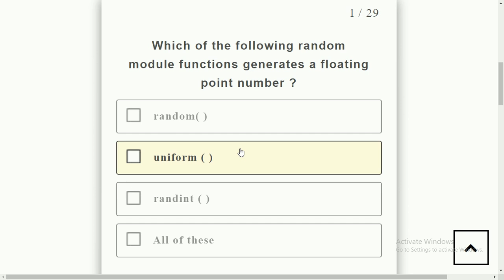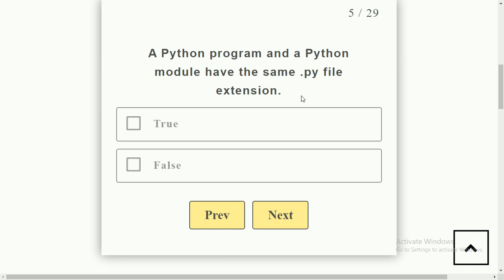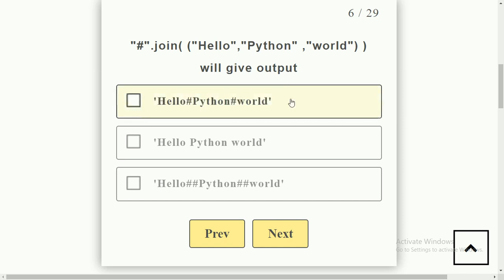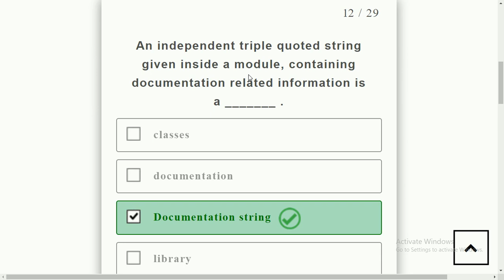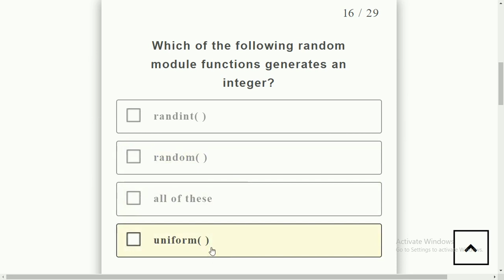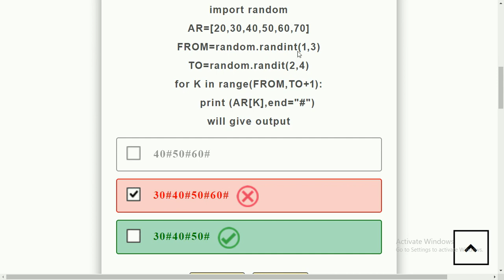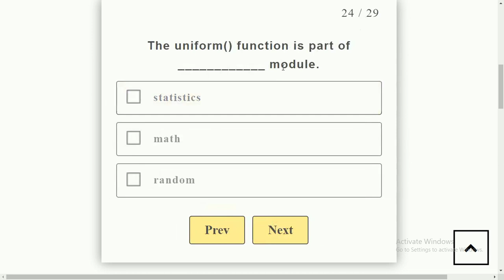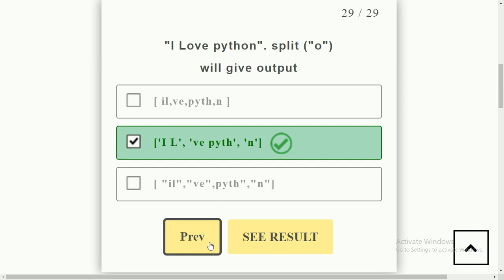Using python libraries class 12 mcq | important questions of using python libraries class 12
This video demonstrates Using python libraries class 12 mcq. These are  important questions of using python libraries class 12. These questions can be a part of class 12 computer science term1 examination.